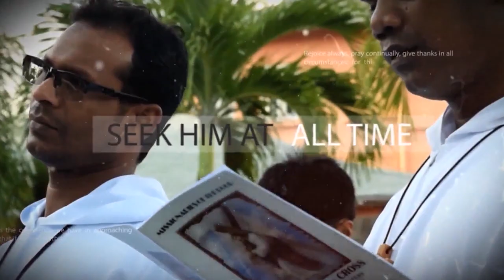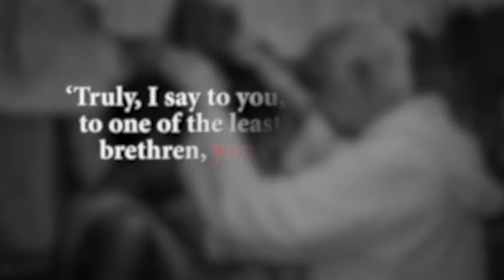Fr. Ho Lung & Friends: Advent Jamaica Concert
Join us for the first ever Fr. Ho Lung and Friends virtual concert for the Christmas Season. Enjoy our Jamaican singers who minister to souls and give of their talents to raise funds for the poor and destitute. Through divine grace, Fr. Richard Ho Lung was blessed with so many songs, and this is the place where you can enjoy them all!